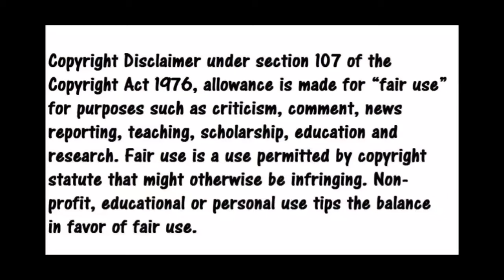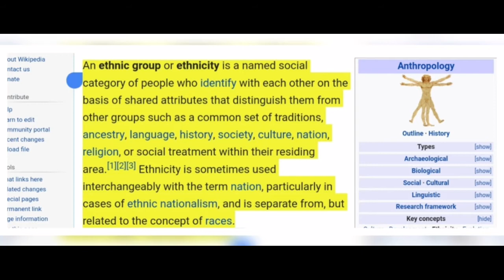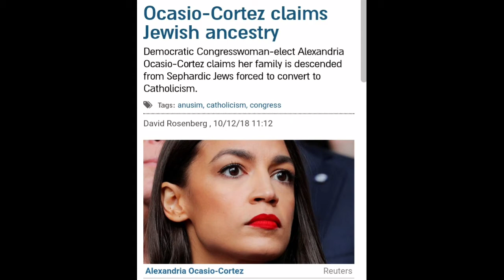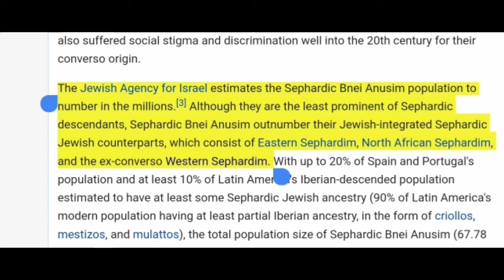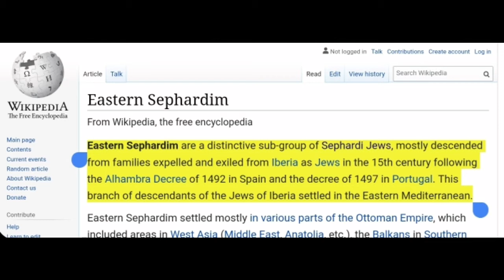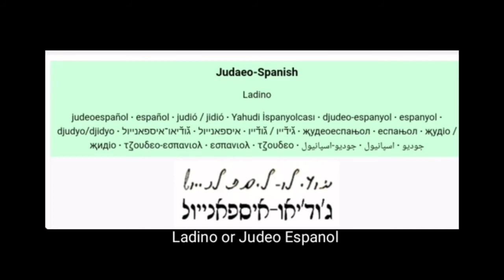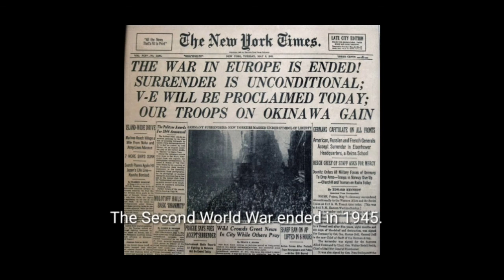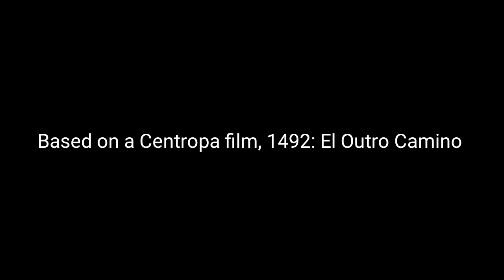Eastern Sephardim Jews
Original music by Sounds of Adavani